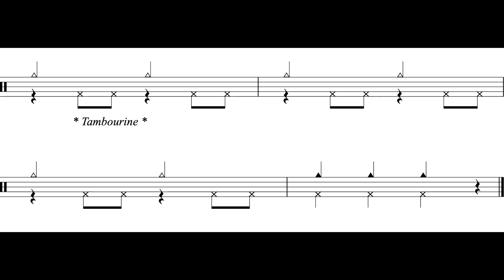The Dreidel Song (Outro) Tambourine Part *110*